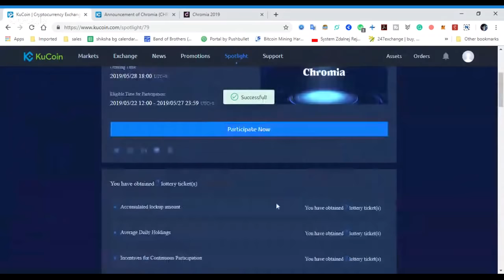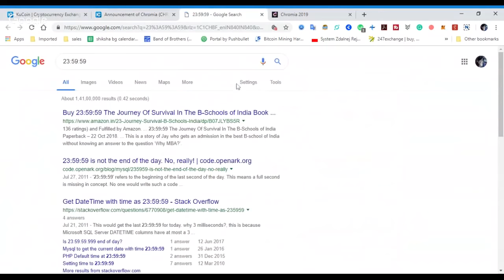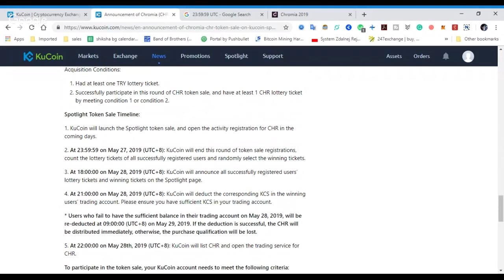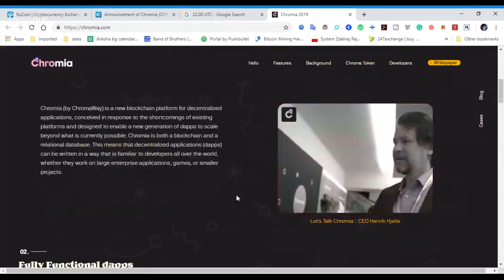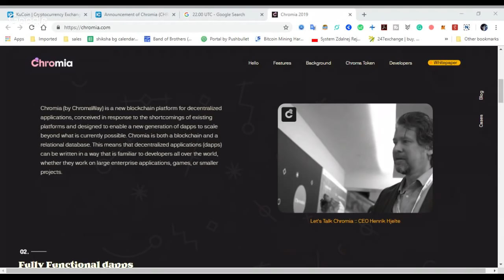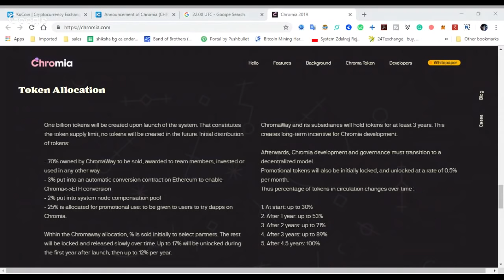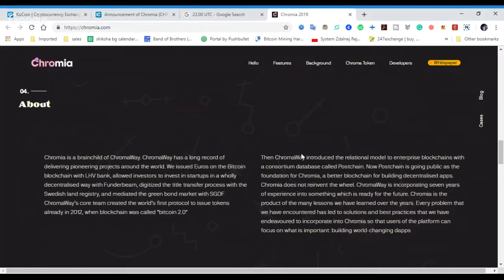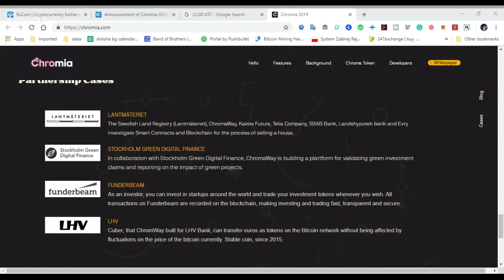KUCOIN SPOTLIGHT : CHROMIA OVERVIEW IN HINDI, CHROMIA BUY OR NOT, HOW TO BUY CHROMIA IEO IN HINDI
Timings below as per India Time IST

2. At 9.30 pm ist on May 27, 2019 : KuCoin will end this round of token sale registrations, count the lottery tickets of all successfully registered users and randomly select the winning tickets.

3. At 3:30 pm ist on May 28, 2019 : KuCoin will announce all successfully registered users’ lottery tickets and winning tickets on the Spotlight page.

4. At 6.30 pm ist on May 28, 2019 : KuCoin will deduct the corresponding KCS in the winning users’ trading account. Please ensure you have sufficient KCS in your trading account.

* Users who fail to have the sufficient balance in their trading account on May 28, 2019, will be re-deducted at 6.30 am ist  on May 29, 2019. If the deduction is successful, the CHR will be distributed immediately, otherwise, the purchase qualification will be lost.

5. At 07.30 pm ist on May 28th, 2019 : KuCoin will list CHR and open the trading service for CHR.

BTC » 1KUW53xtgXVnNAkaz6tZazY3jxPCHc2fYR
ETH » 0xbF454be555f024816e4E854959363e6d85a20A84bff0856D